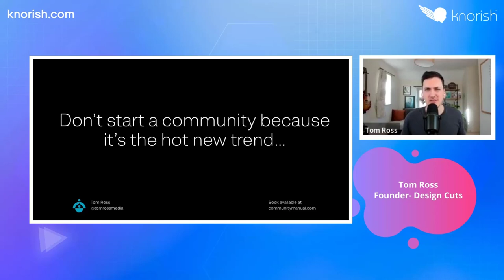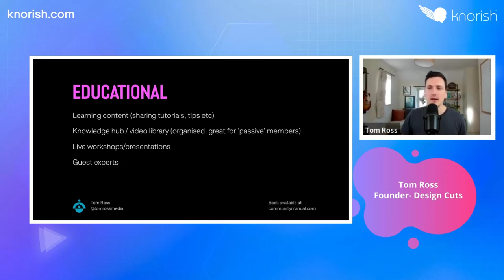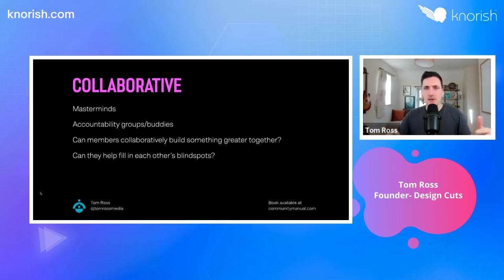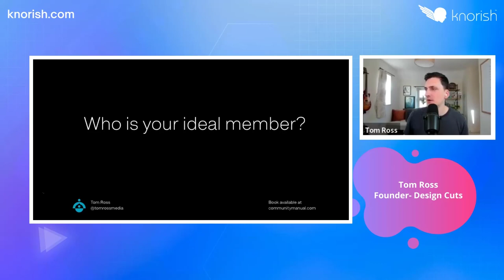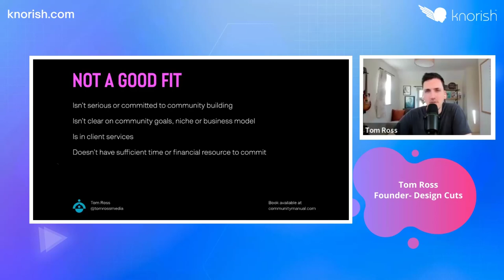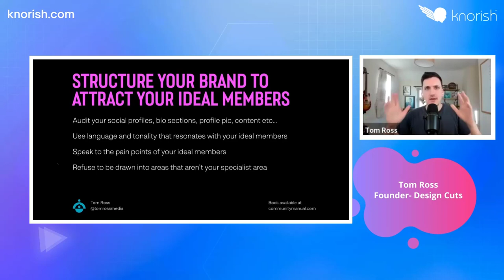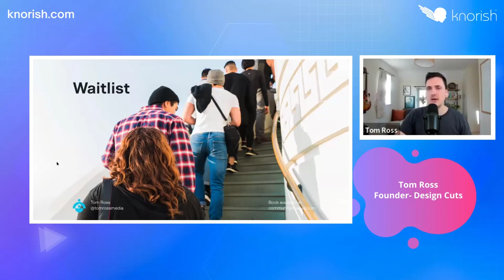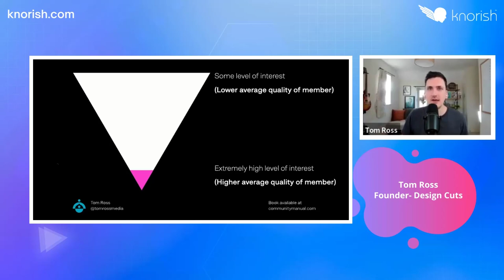How To Build A Community With Tom Ross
Building an engaged social community is hard work. So how do you build one that is engaged and inspired? We spoke to @TomRossMedia, founder of the amazing @DesignCuts and possibly the enabler of the world's largest community for community builders.

So here are Tom's insights to build a raving community of loyal fans!!

We truly hope these insights will be helpful to you!
What do you think about them?
Will you be using them for your project or business?

✍ Sign Up On Knorish To Take Your Expertise Online And Launch Your Courses, Webinars, and Coaching Programs.

Learn more about how to take your skills online and make money online with your courses, webinars, coaching programs at academy.knorish.com